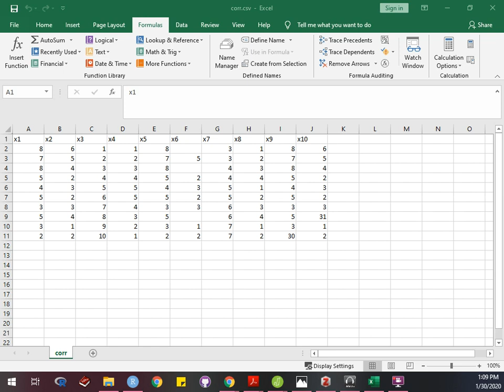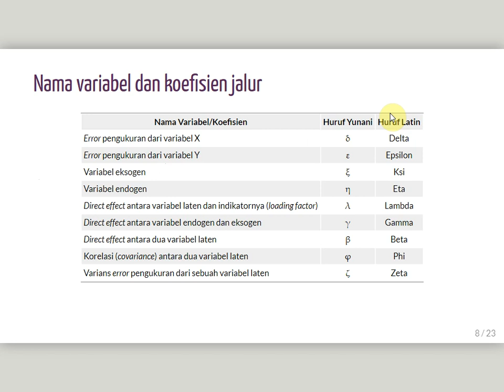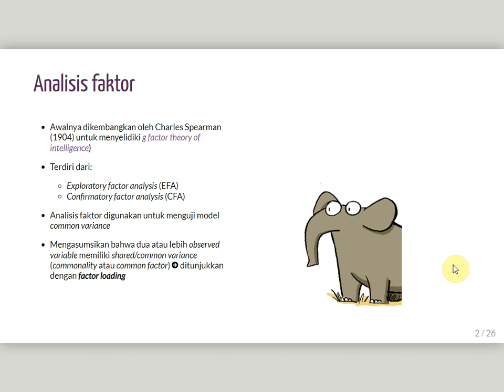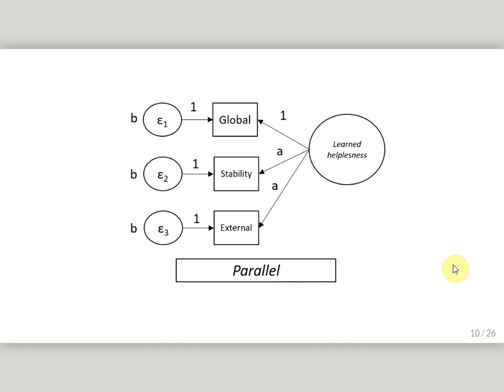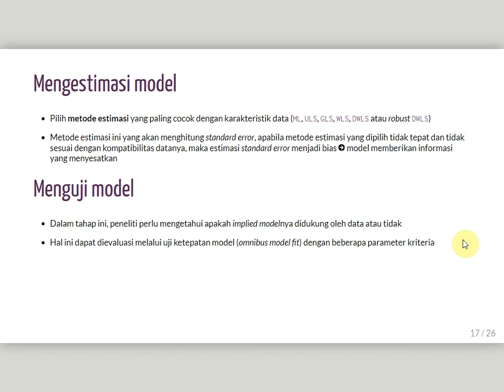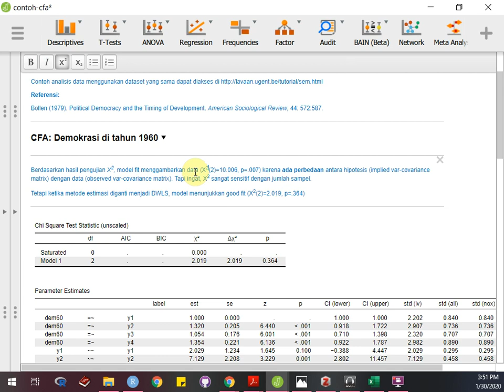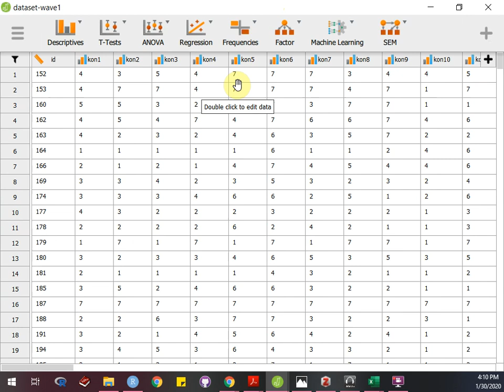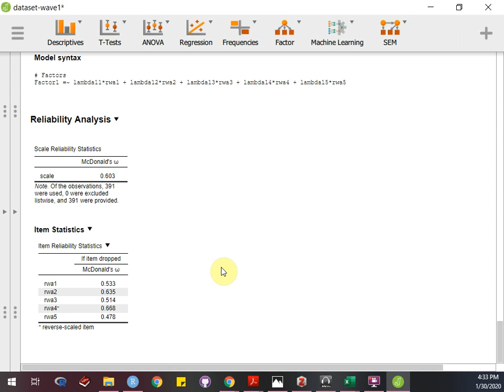Workshop Multigroup Structural Equation Modeling: Bagian 2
Berikut ini adalah rekaman penyampaian materi untuk Workshop MG SEM bagian kedua. Materi lengkap dapat diakses di atau